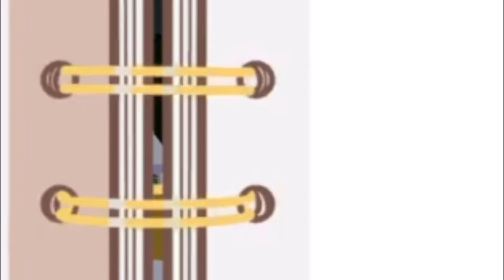Katzen sind die neuen Hüte?! - Calico #1 | Let's Play Calico Deutsch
Bei Calico muss man ein Katzencafé aufbauen. Alles klar? Na bitte. So irre, wie diese Idee klingt, gestaltet sich auch dieses Spiel :)

MEINE YOUTUBE-KANÄLE

Facebook (Fanseite): Offizielle Infos zu meinen Let's Plays und Terminen (z.B. Streams)

UNTERSTÜTZT MICH

SONSTIGES